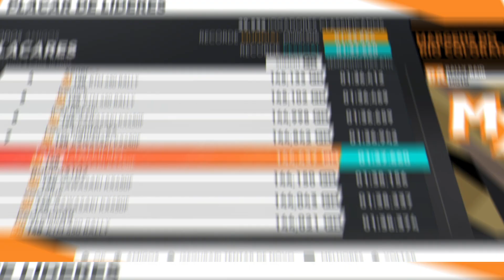The Crew 2/ 01:37.660 [144,437pts] Colorado River Banks 'Summit Land of Dust' PS4!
Mais um vídeo aí pra vcs!
E nesse vídeo mostro um tempo bom que fiz neste evento da summit no final do vídeo tem o pro setting, espero que vcs gostem e não esquece de deixar aquele LIKE pra fortalecer , e se não for inscrito fique a vontade a casa também é sua !

Valeu galera obg pelo carinho e até o próximo Vídeo!